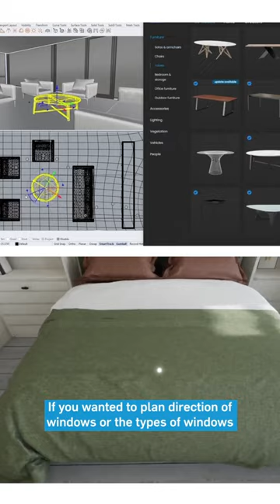3D Renders Will Change The Future of Interior Design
A digital twin does more than just replicate the look of a product - it could replicate its behaviour as well.

As we look at the future of interior design, we explore the future possibilities and benefits of digital twins. Watch our episode where we share some amazing information about digitised fabric. See the full episode on our channel.

Twinbru, the standard for digital fabrics.
Twinbru closes the imagination gap for customers by offering: a vast library of 3D digital fabrics that match the real Bru fabrics. Which are market ready, with a fully automated supply chain behind it. We sets the industry standard for digital fabrics, expecting them to be product realistic in photo realistic renders.